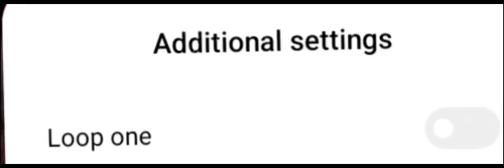Be the Queen of the Land!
If I were a toy...